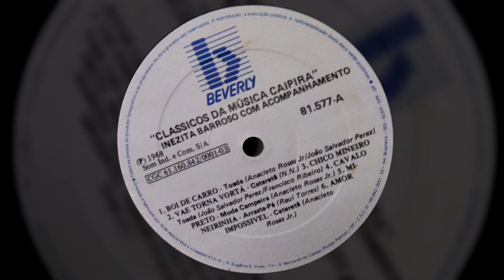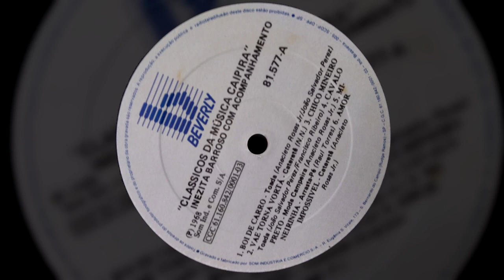01. Boi de Carro - Clássicos da Música Caipira (1962) / Inezita Barroso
Clássicos da Música Caipira (1962) / Inezita Barroso

01. Boi de Carro
02. Vae Torna Vortá
03. Chico Mineiro
04. Cavalo Preto
05. Mineirinha
06. Amor Impossível
07. Baldrana Macia
08. Do Lado Que o Vento Vai
09. Pingo D'água
10. Sertão do Laranjinha
11. Tristezas do Jeca
12. Boiadeiro Apaixonado